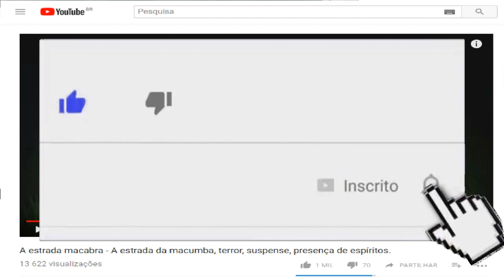A Lendária Caipora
Raniery Lizandro - CAÇADORES SOBRENATURAIS

ENVIE PRESENTES !
CAIXA POSTAL - 5
CEP - 75800970
JATAI - GO

A Historia da Lendária Caipora
A caipora é uma personagem lendária é um ser pequeno, de cabelos e pelos vermelhos e de orelhas pontudas e vive montada em um porco do mato. Reza a lenda que ela é a protetora da floresta, sua missão é assustar e pregar peças nos caçadores. Assim a caipora solta assobios e gritos, bate nos cães de caça, assustando os caçadores para que eles fujão e ela posteriormente ressuscite os animais mortos.
A caipora gosta de fumo e bebida, alguns caçadores levam esses presentinhos para ela em troca de uma boa caça, mesmo assim esses presentinhos não são suficiente, pois a caipora e conhecida por ser muito traiçoeira.
A lenda diz que nos domingos e dias santos a caipora age com mais força e de maneira mais intensa.

*Link do Vídeo A Lenda do Caipora - Não foi uma boa ideia ir na lenda do Curupira